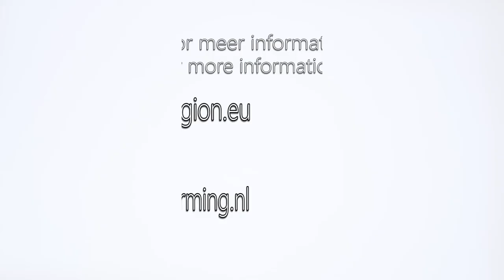Interreg-project PARTRIDGE for more biodiversity (English subt.)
This short video was developed at one of the PARTRIDGE demonstation sites in the Netherlands, named 'Oude Doorn', situated in the North Brabant provence. PARTRIDGE is a project co-funded by the North Sea Region Programme 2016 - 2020 which will look at how new management solutions can improve biodiversity and ecosystem services by up to 30%.

Field co-ordinator for local farmers:
Meeuwis Millenaar (ANV Altena-Biesbosch)